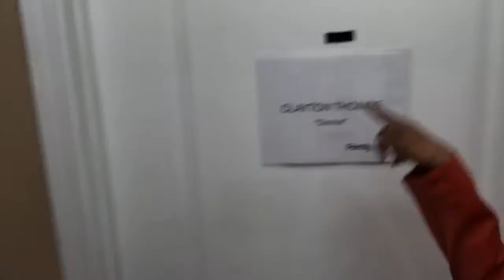Clayton Thomas caught in dressing room with another woman!!! | Family Time S8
STARRING:
Tanjareen